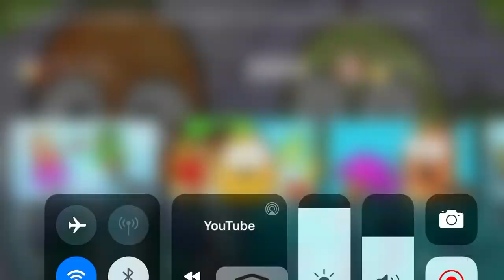Pear Couple (2018) - Mom Are Out Scene (2002) | Movieclips